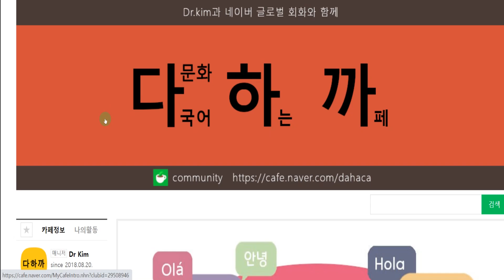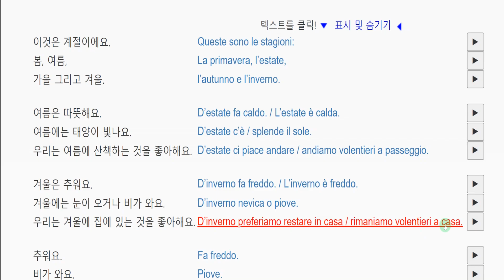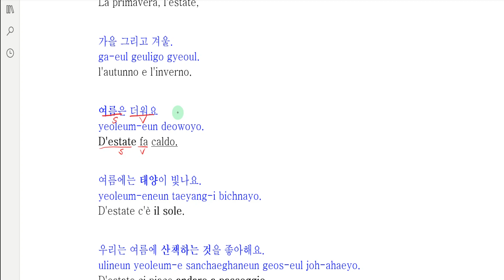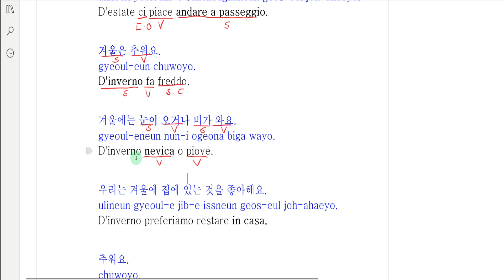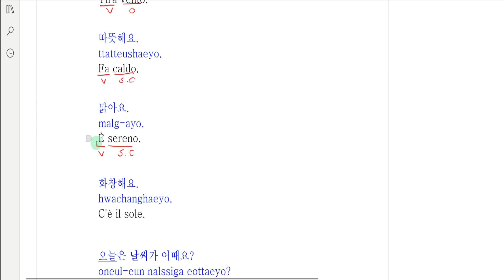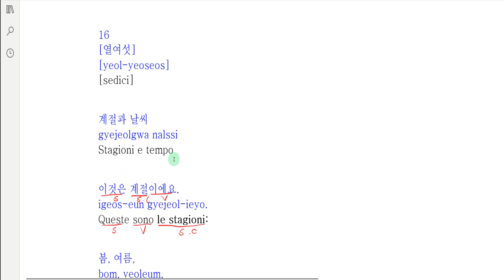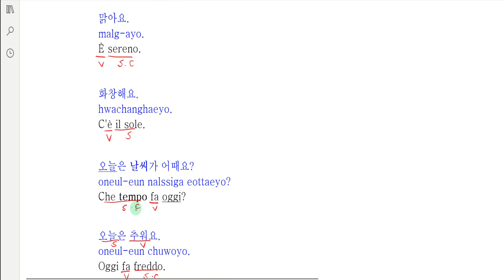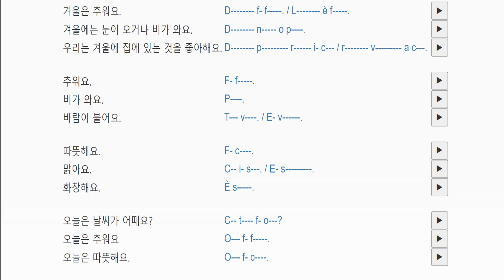Book2 Unit 100 Conversation-다국어 카페-한(KO)-이(IT)-16 [sixteen]►Seasons and Weather-Multilingual Café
Book2 100단원 회화 동영상 강의-다국어 카페-한(KO)-이(IT)-16 [열여섯] 계절과 날씨-Multilingual Café

What we're going to learn today is-16 [sixteen]►Seasons and Weather

오늘 배울 내용은-16 [열여섯] 계절과 날씨

BOOK2 란?
100개의 오디오 (mp3) 파일로 온라인에서 외국어를 무료로 배우세요!